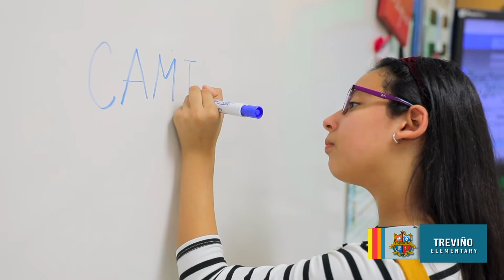Student Profile: Treviño Elementary Camille Saldivar